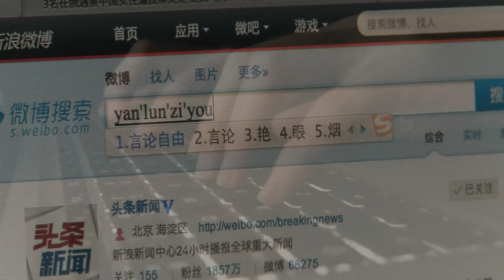BBC Tamil TV News Bulletin 03/05/17 பிபிசி தமிழ் தொலைக்காட்சி செய்தியறிக்கை 03/05/17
இன்றைய (03/05/2017) பிபிசி தமிழ் தொலைக்காட்சி செய்தியறிக்கையில்,

* ஐரோப்பிய ஒன்றியத்திலிருந்து பிரிட்டன் விலகுவதற்கான பேச்சுவார்த்தைகள் சுமுகமாக இருக்காது; ஐரோப்பிய ஒன்றிய பேச்சுவார்த்தைக்குழுவின் தலைமை பேச்சாளர் அறிவிப்பு.

* வீட்டுப்பாடத்தை குறைத்து விளையாட்டை ஊக்குவிக்கும் சிங்கப்பூரின் புதிய கல்விக்கொள்கை; மனப்பாடத்தைவிட, வாழ்வின் சவால்களை சந்திக்க கூடுதல் பயிற்சி.

* மாதவிலக்கும் மாறாத நம்பிக்கைகளும்; நேபாள அரசு சட்டம் போட்டும் தீட்டு குறித்த மக்கள் மனநிலை மாறாமல் இருப்பதேன்?